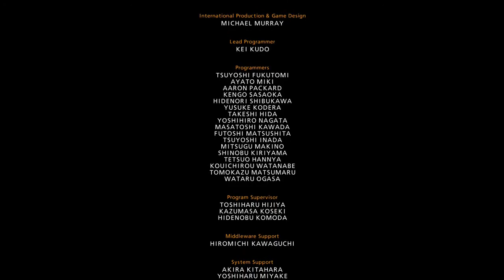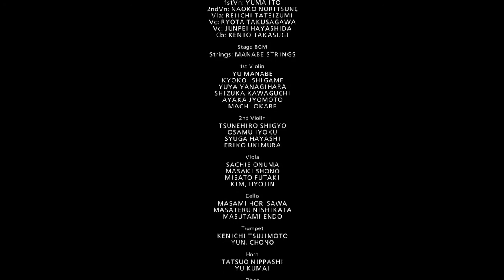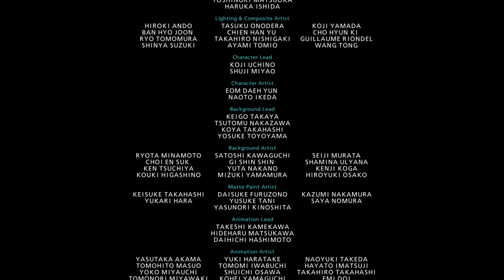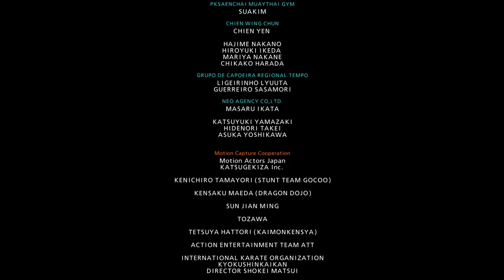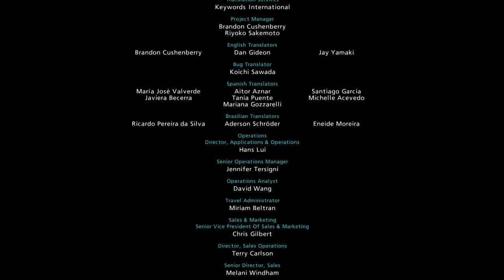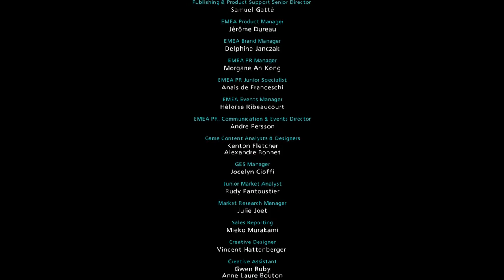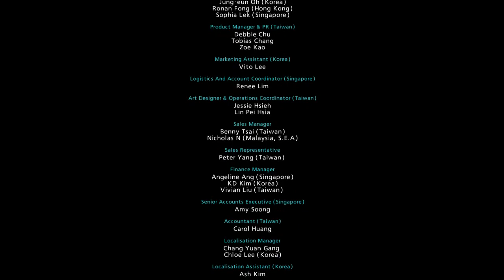TEKKEN 7 ARCADE - JULIA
RECORDED THESE IN JUNE 2017 BUT NEVER UPLOADED UNTIL NOW ACTUALLY WAS GOING TO GET INTO SOUL CALIBUR V BUT THINK MAY HAVE MISTAKENLY TRADED-IT IN (shck IS EXTREMELY POOR DEADBEAT) BUT FELT DIDN'T GET ENOUGH MILEAGE OUT OF TEKKEN 7
WAS NEVER A FAN OF THE SERIES AND IS MORE COMPLICATED THAN A DOA SO SIMPLE BUTTON MASHING DOESN'T WORK BUT I WILL SAY THAT THE ARCADE MODE IS FLAWED BECAUSE THE FIRST 4 OR 5 ROUNDS ARE RELATIVELY SIMPLE AND THEN DEPENDING ON WHETHER YOU GET KAZUMI THAT SHIT GETS STRAIGHT UP R-TARDED AND OP
TREASURE HUNT MODE IS FUN BUT THE PROBLEM IS THERE ARE NO MEANINGFUL (EXCEPT FOR THE BIKINIS ;)) UNLOCKABLES AND ALSO THE ATTENTION TO DETAIL ON WHITE GIRL PHYSIQUES IS NOT MASTERED AS IT IS WITH DOA6; PASSING GRADE BUT NOT AT THE LEVEL OF DOA6
ALSO TREASURE HUNT MODE GETS MIND-NUMBING PRETTY QUICKLY
LILI WOULD HAVE BEEN MY FAVORITE CHARACTER HOWEVER SHE IS INCREDIBLY INCREDIBLY UHHHH WEAK AND INEFFECTIVE SO I THINK JULIA TAKES THAT SPOT!
WOULD BE AN 8.5+ FOR HARDCORE ONLINE PLAYERS THOUGH!
7.5/10